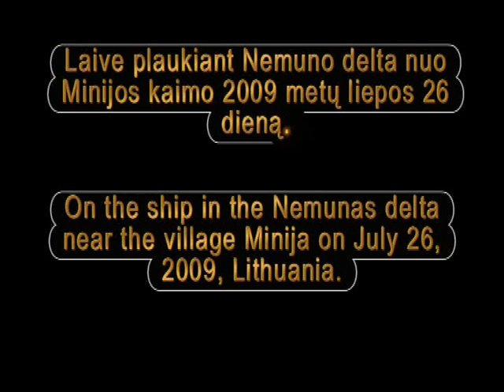On the ship in the Nemunas delta near Minija on July 26, 2009